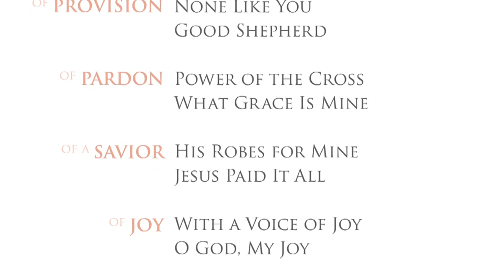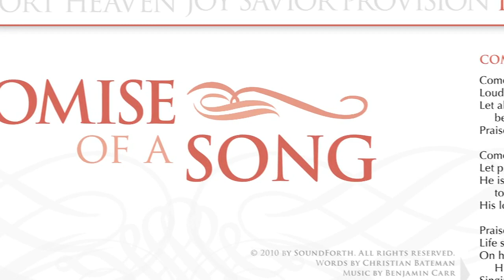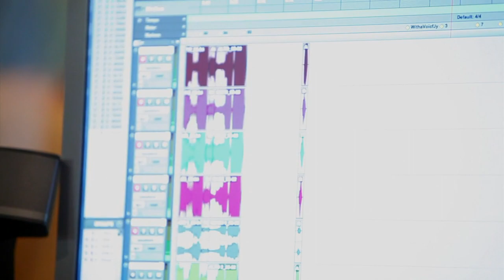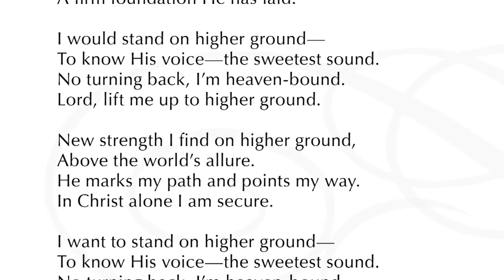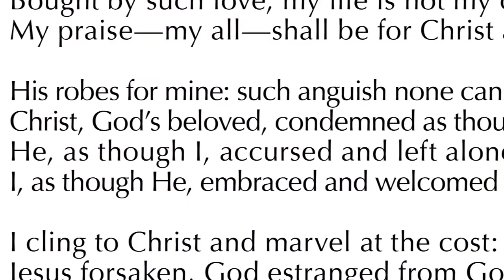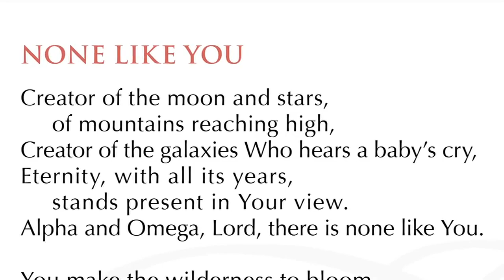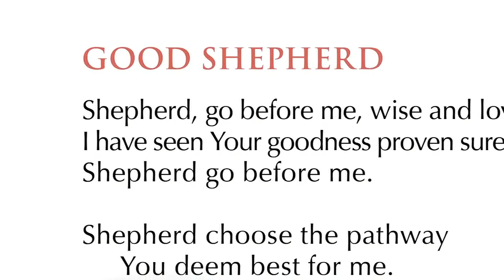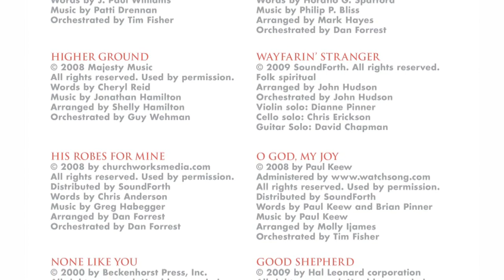Promises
Remember God's promises with the inspirational music of SoundForth's third BJU Singers & Orchestra recording, Promises. Thematically woven throughout the hymn texts, God's promised gifts of pardon, provision, and constant presence form the core of the believer's hope and the focus of this inspirational music offering. Warren Cook, Dan Forrest, and Richard Nichols bring to life the beauty of the Word in choral music arrangements that will strengthen and nourish your soul.